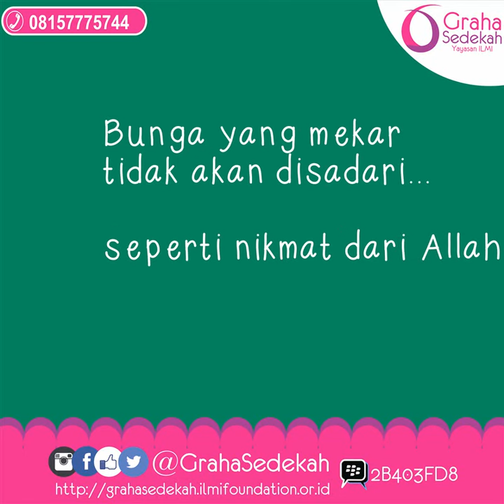Bunga katuk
Bermula dari niat untuk mendapatkan ridlo Allah SWT oleh masyarakat muslim yang memiliki semangat, antusiasme, keinginan, dan harapan untuk memberdayakan potensi umat, maka didirikanlah Graha Sedekah. Peran Graha Sedekah dipandang sebagai bentuk filantropi ideal yang diharapkan membawa manfaat positif di bidang keagamaan, kemanusiaan, dan social pendidikan. Graha Sedekah memulai perjalanan sejak tahun 2008. Demi menggerakkan generasi qur’ani Indonesia melalui cita-cita visioner mengenai pendidikan yang islami, akan terus berperan aktif dengan semangat tanpahenti untuk focus mengelola potensi umat berupa zakat, infaq, shodaqoh, wakaf, hibah, corporate social responsibility (CSR), dan dana social lainnya dalam rangka membangun peradaban menuju ridlo ilahi.